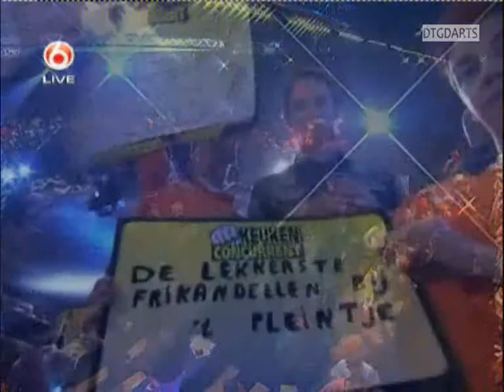MOD '07 - Barneveld - vGerwen part 1